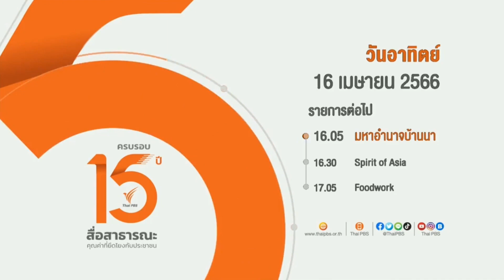4K60FPS Ident - แจ้งรายการ | 16 เมษายน ปี 2566 | ช่อง ThaiPBS 3 HD #3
16:05 มหาอำนาจบ้านนา
16:30 Spirit of Asia
17:00 ทันข่าว 17.00 น.

ขออภัยมา ณ ที่นี้ครับ ผมขอโทษครับ